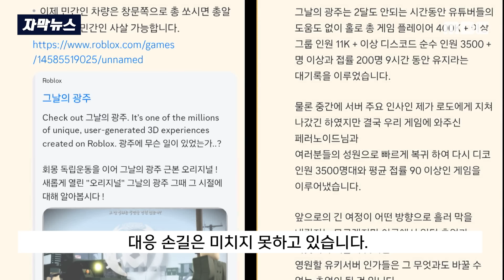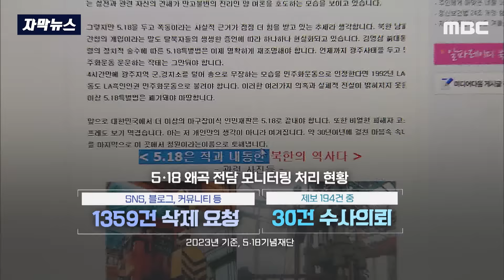[자막뉴스] "어? 로블록스 설정 이상한데?" 부산 초등생 광주서 '표창' (광주MBC 뉴스)